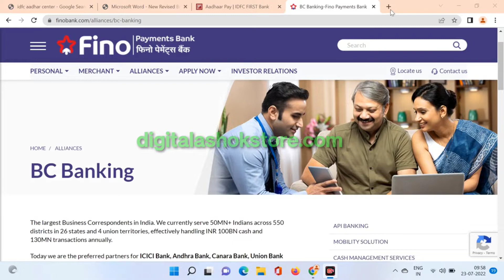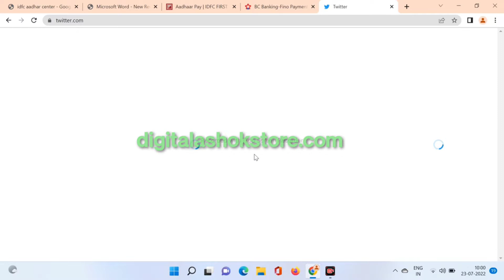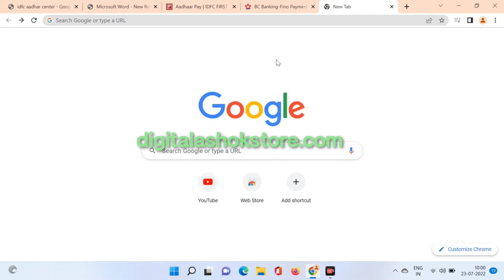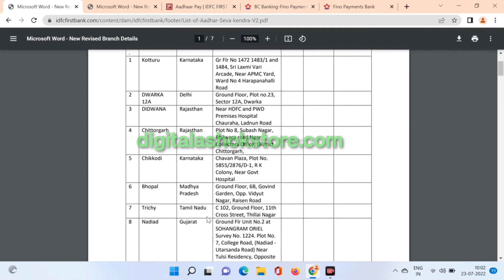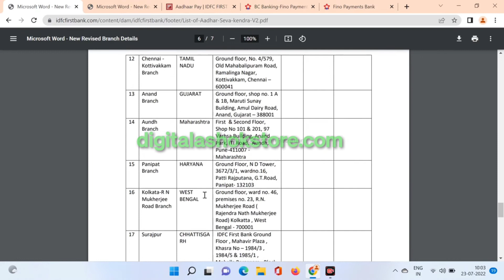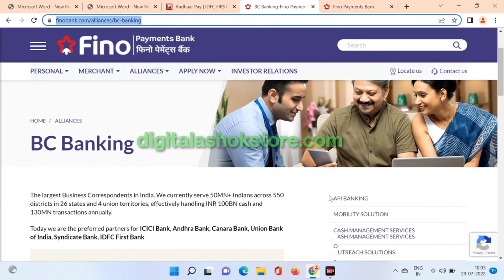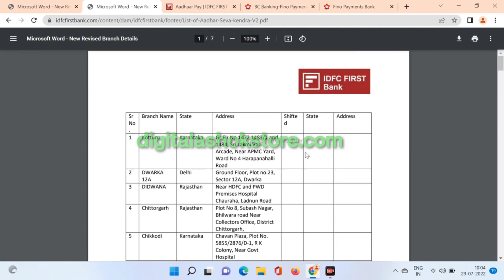IDFC First Bank Aadhaar Center Registration | Fino Aadhar Seva Kendra kase le | how to apply Fino id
Tags...